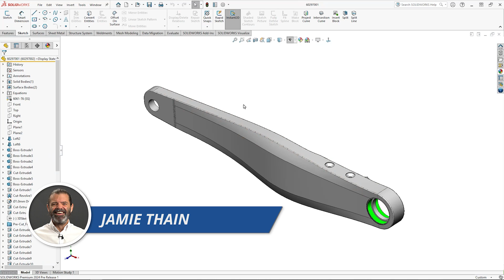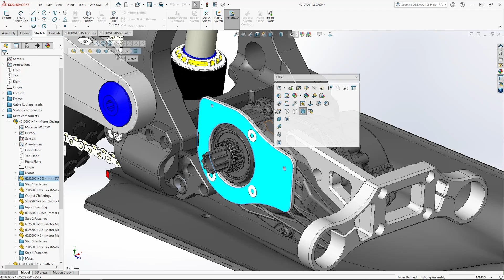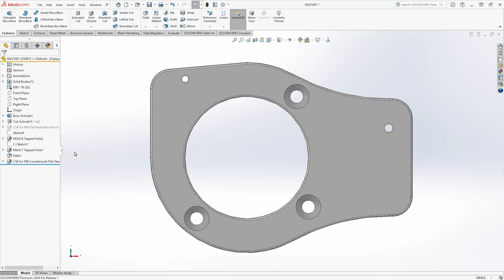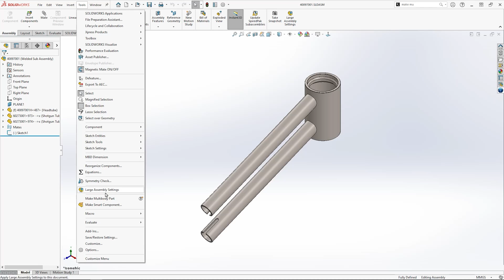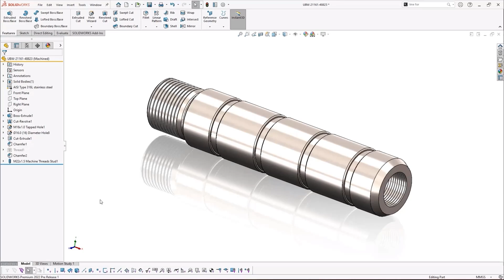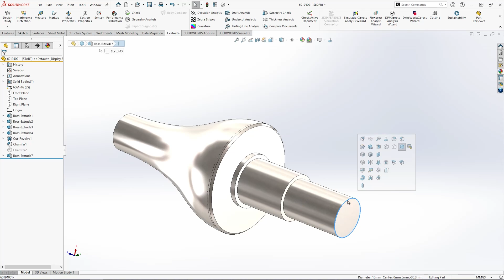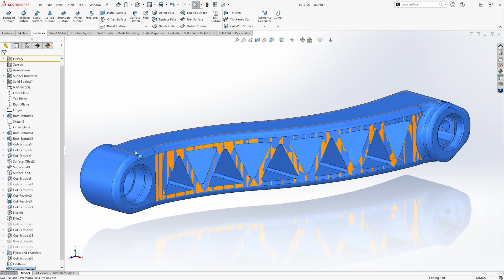Parts & Features | What's New in SOLIDWORKS 2024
Discover what's new in SOLIDWORKS 2024 with great new features for part modelling.

Find out what's changed with saving, the Hole Wizard, patterning and more in this comprehensive breakdown of everything that's new for modelling in SOLIDWORKS 2024.